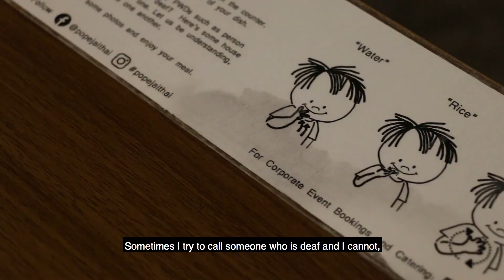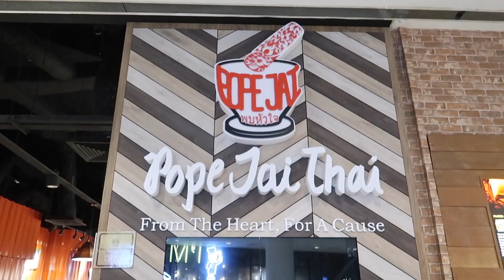The Life of Daniel Teh Episode 1: Pope Jai Thai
Good Food for a Good Cause.

Ever wondered how people with intellectual or physical disabilities work in an F&B industry? This workshop will allow you to experience it by going through simulation activities such as learning sign languages.